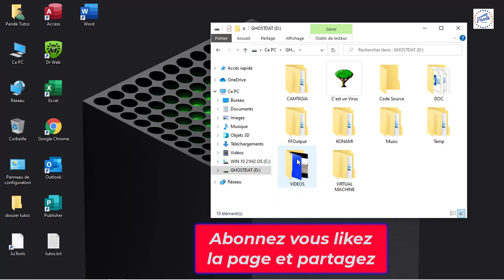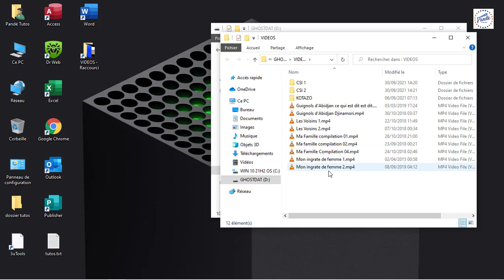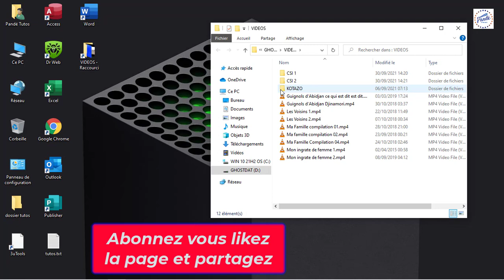🛑 Accedez plus rapidement à vos fichiers ou dossiers depuis le bureau Windows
Aujourd'hui nous allons voir une méthode infaillible pour accéder plus rapidement à vos fichiers ou dossiers depuis le bureau Windows.